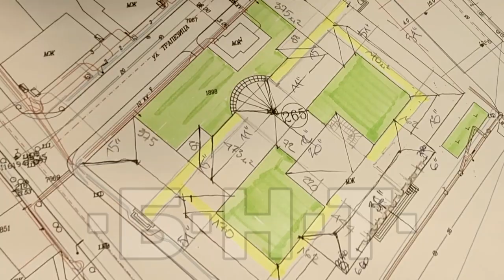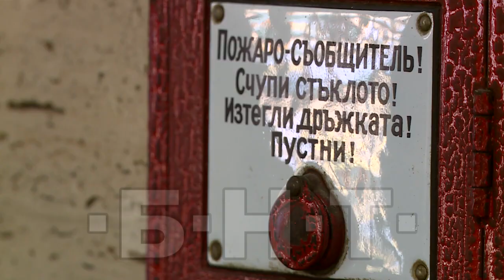10000 КРАЧКИ - СЪДЕБНАТА ПАЛАТА В РУСЕ (2022)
10000 КРАЧКИ - СЪДЕБНАТА ПАЛАТА В РУСЕ (2022)